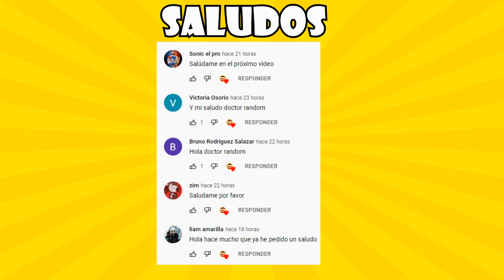10 SERIES ANIMADAS MÁS LARGAS DE LA HISTORIA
Te invito a conocer las animaciones más largas de toda la historia. Desde animes hasta caricaturas.